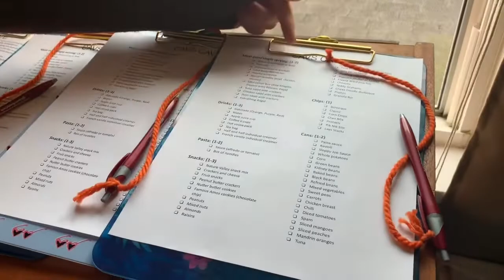Walsh University opens Cavs Cave Campus Pantry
Walsh University students opened the Cavs Cave Campus Pantry Tuesday. The pantry offers free food to Walsh students in need.